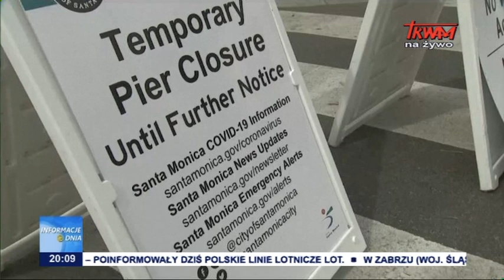Wiara w dobie koronawirusa